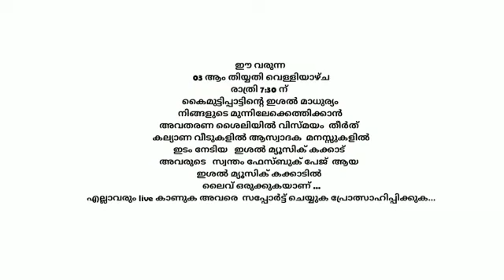Ishal music kakkad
friday live on 7 30 PM our facebook page